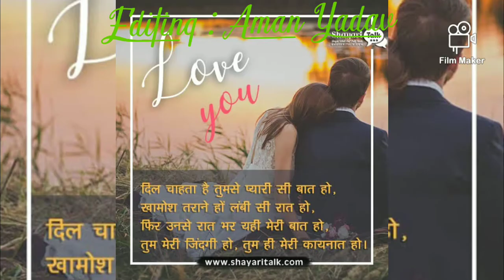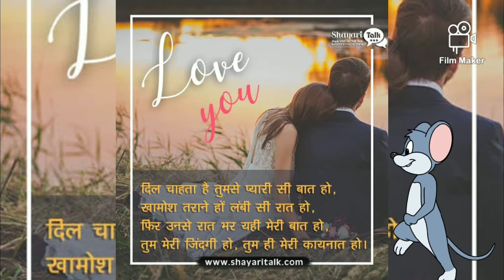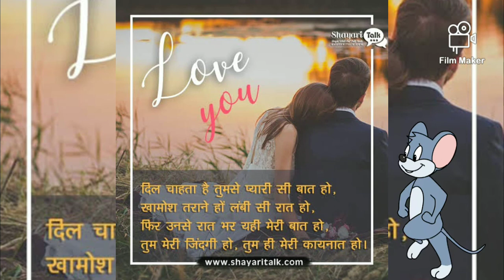itna me chaahun tujhe